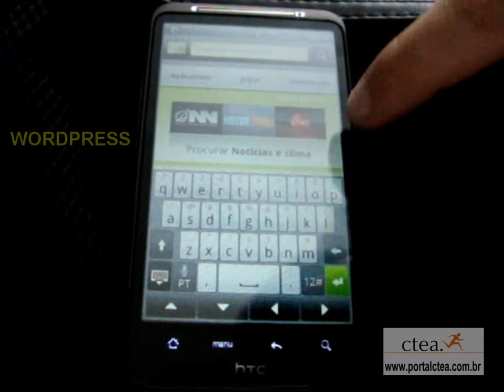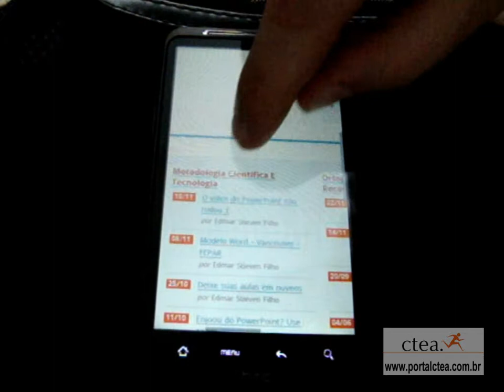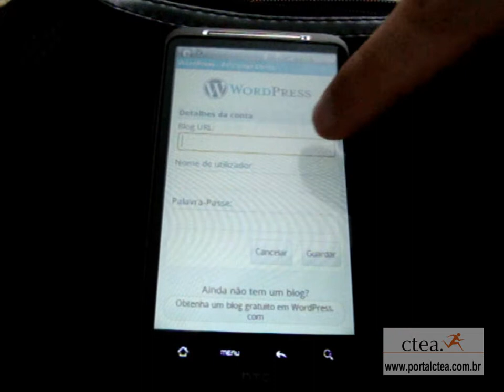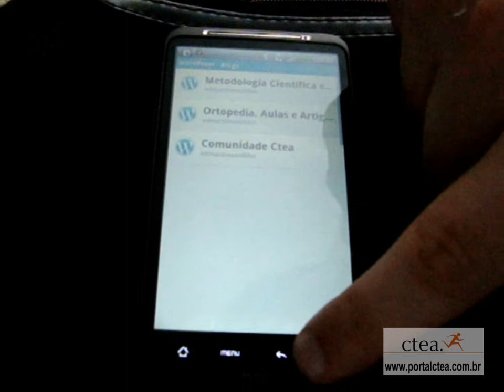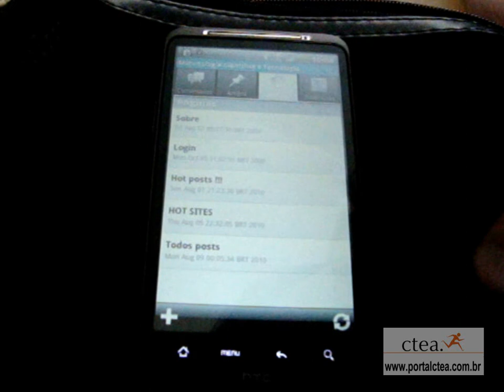administracao blog via celular - instalando - portalctea.com.br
como instalar e administrar o blog via celular